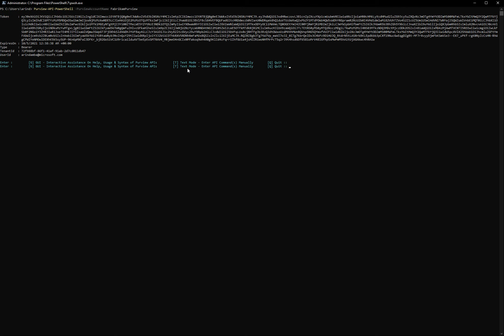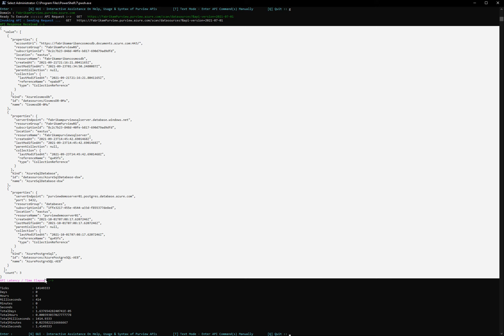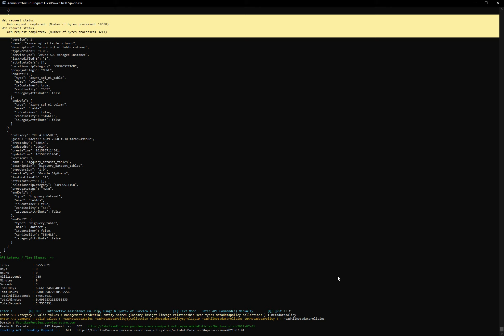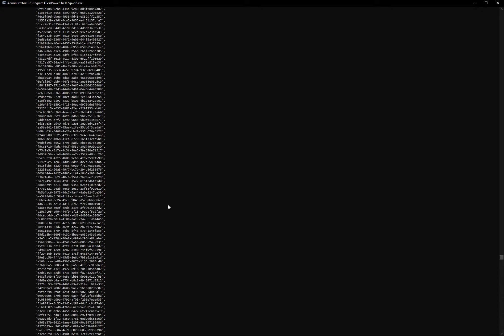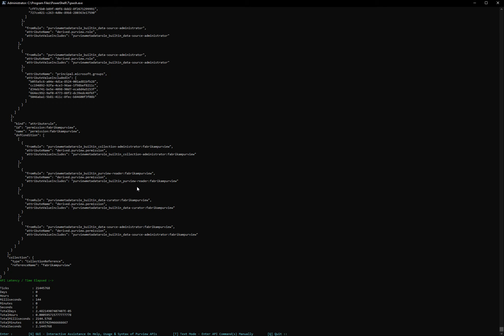Execute Azure Purview APIs via PowerShell - Interactive Mode [2021-10]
Execute Azure Purview APIs via PowerShell [2021-10]

Documentation: Run commands at PowerShell Prompt.

A. Interactive Mode: Run Command
 --   Purview-API-PowerShell     -PurviewAccountName   [your_purview_account_name]

B. Batch, Scripting & Automation Mode: Usage Examples
Get TypeDefs
-- Purview-API-PowerShell -APIDirect -HTTPMethod GET -PurviewAPIDirectURL " -InputFile inputfile.json -OutputFile outputfile.json